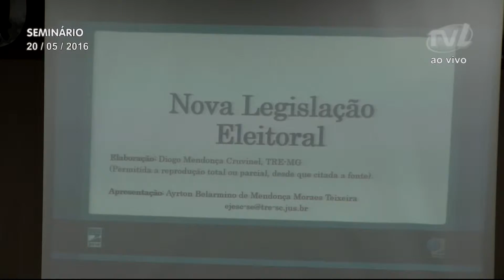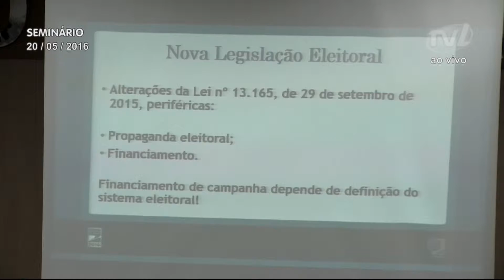Câmara realiza Seminário de Formação Política sobre a Nova Legislação Eleitoral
Aproximadamente 105 pessoas participaram, na noite da última sexta-feira (20), do Seminário de Formação Política, com o tema Nova Legislação Eleitoral, promovido pela Escola do Legislativo Fritz Müller da Câmara de Vereadores de Blumenau, em parceria com o Tribunal Regional Eleitoral (TRE) de Santa Catarina. Entre os presentes, no Plenário José Henrique Flores Filho, estavam vereadores de Blumenau, servidores do Poder Legislativo, agentes políticos e comunidade em geral.